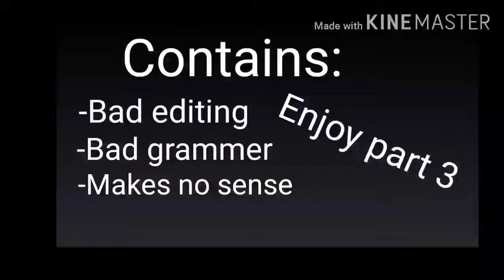Lily/Born for this part 3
Sorry for the bad edits